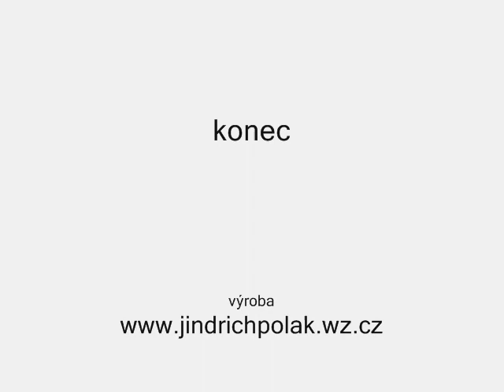Amerika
Severní a Jižní Amerika